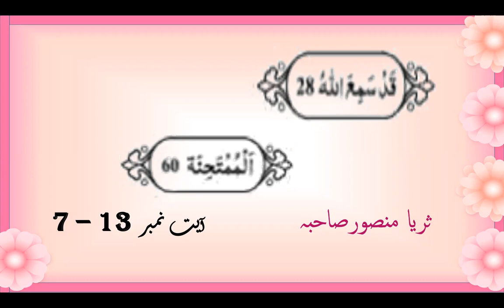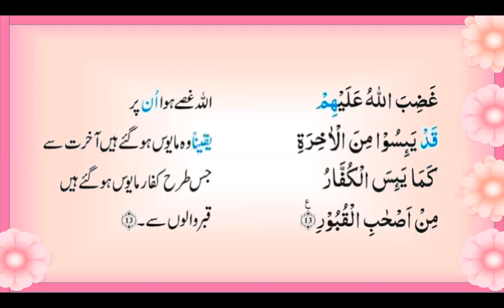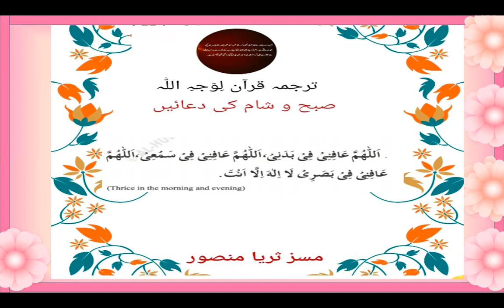Ayat 7 13 Sura Al Mumtahina word to word Translation and brief description by Surraya Mansoor